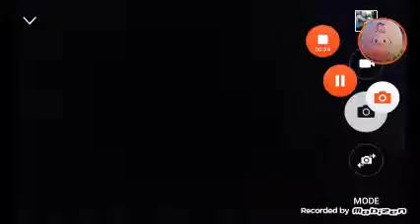Brother Plays Exo Zombies xD